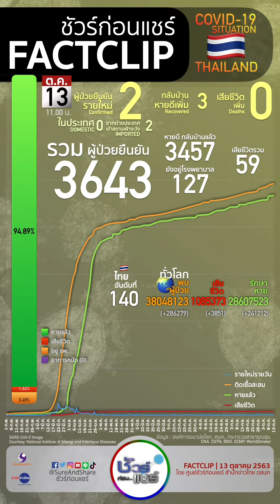ชัวร์ก่อนแชร์ FACTCLIP สถานการณ์ COVID19 ไทย : 13 ต.ค.63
13 ต.ค.63

ป่วยเพิ่ม 2
คนไทยกลับมาจากต่างประเทศ
ตายเพิ่ม 0

หาย 3457
ตาย 59